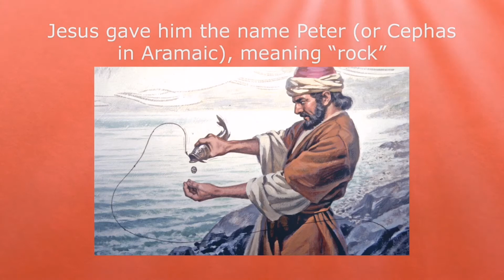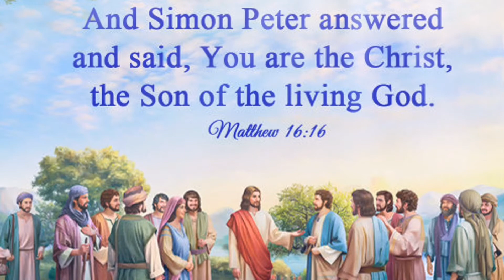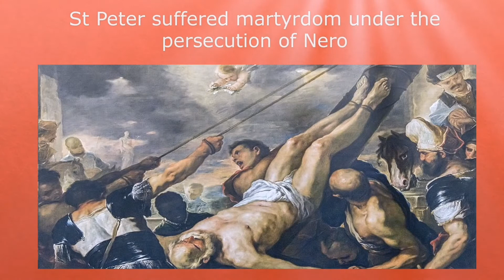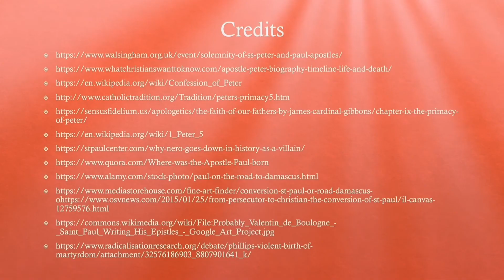Who are the two pillars of the Church?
Beautiful prayer to say to our beloved St Peter and Paul!
if you would like to join us in prayer to more